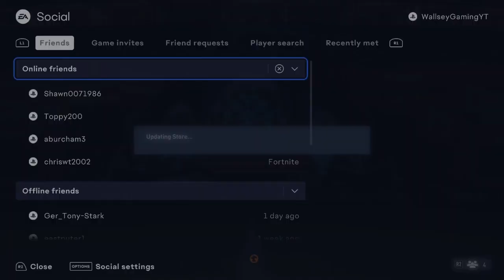Fifa 23 Claiming Shapeshifters Gavi Objective